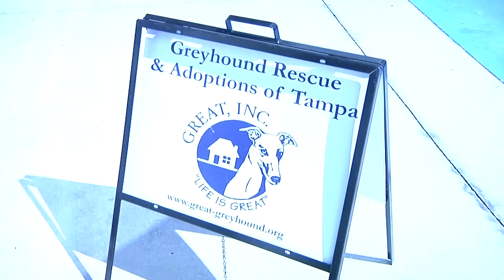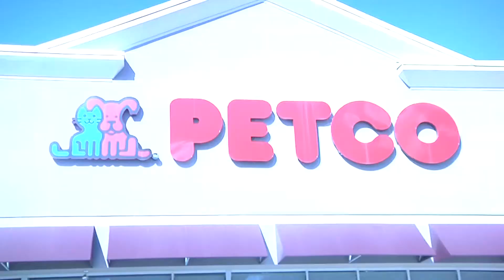Greyhound REscue and Adoption of Tampa Bay, Inc.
This video sequence was only an assignment for one of my courses at USF Tampa. If you care to reach them, type their website directly Good day.